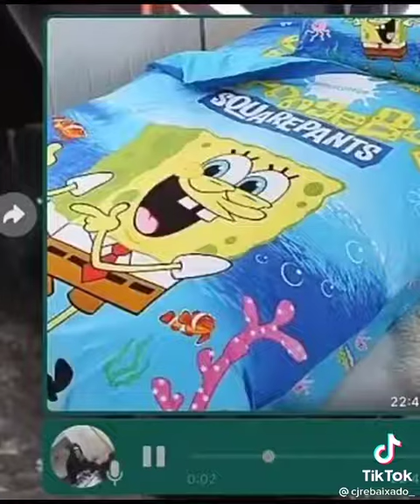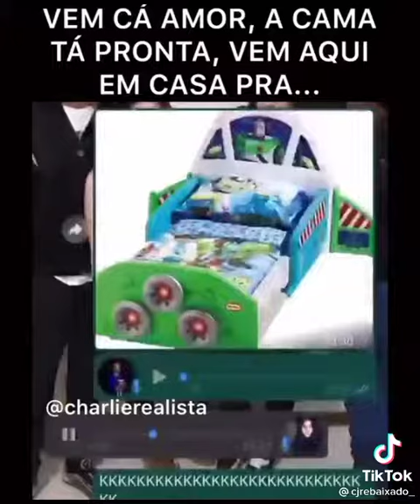VEM ENTÃO, DUBLAGENS DA CAMA TIKTIK